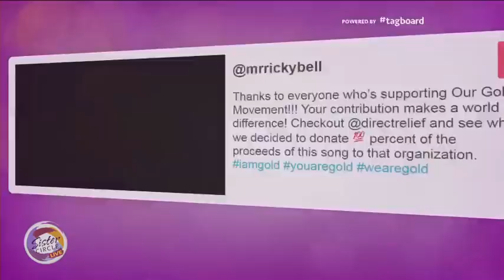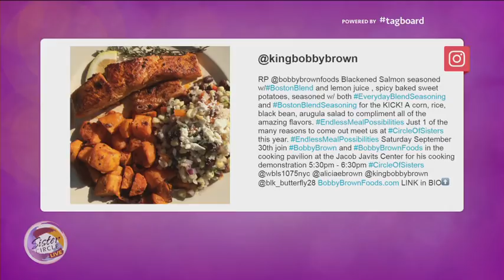Sister Circle Live | R.B.R.M. FKA New Edition